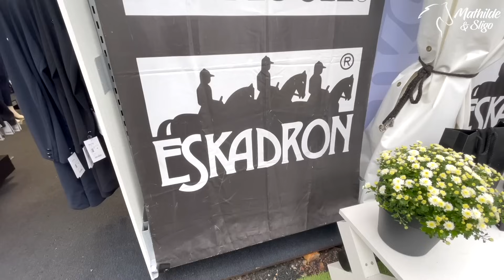JE DÉPENSE 1500€ À L'AVEUGLE POUR MON CHEVAL 💸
Tu veux le même casque que moi ?
Ma tenue disponible sur WestCheval, code SLIGO10 pour -10% sur tout le site !

Mathilde & Sligo